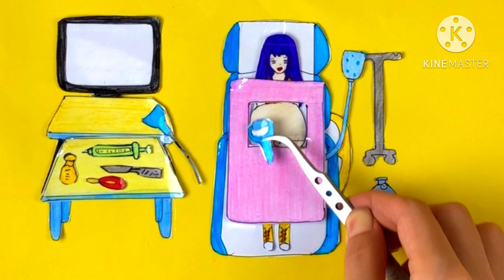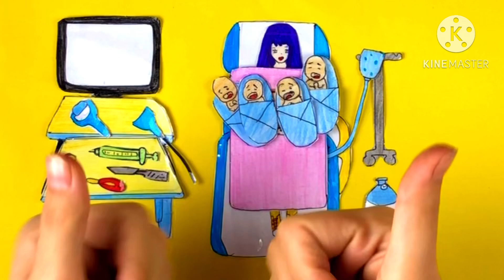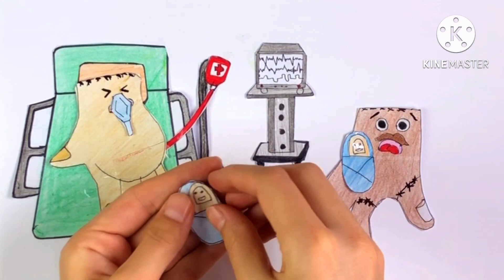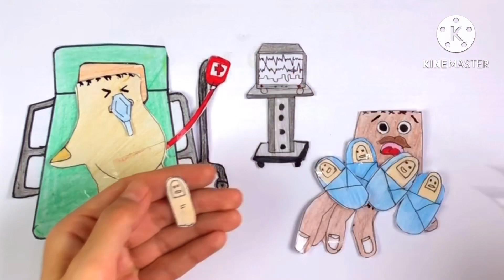[🐾paper diy🐾] Pregnancy process 🤰🤰 Rescue Idol Oshi no Ko pregnant many babies | ASMR